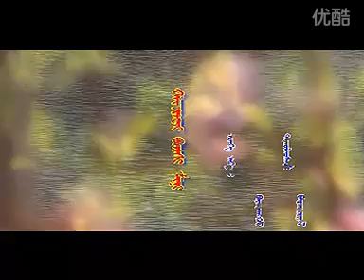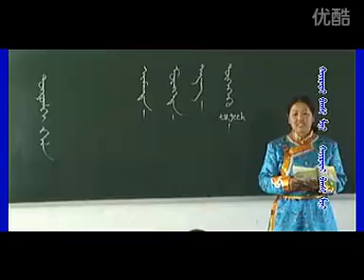巴图吉日嘎拉-亲爱的老师